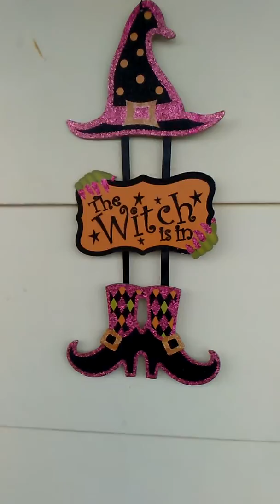Spooky Graveyard Halloween Decorations 2k19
Happy Halloween Happy October